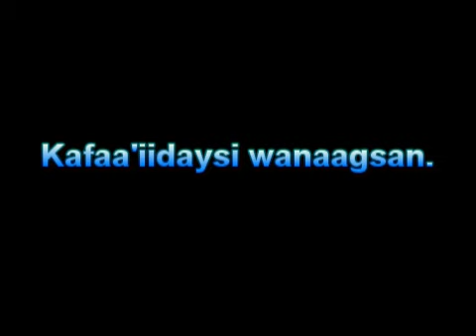Tafsiir quraan shiikh Maxamed Cabdi Umal casharkii 37aad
Tafsiirka Quraanka Kariimka by Sheikh Mohamed Abdi Umal, ka faa'iidaysi wanagsan.